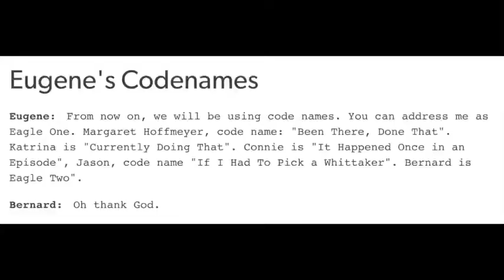Find A Penny, Parts 1&2-(826&827)-Review#75 AIOO#125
Please remember to send in questions for our interview with Kathy Buchanan before Sept 6th! Only a few days left!

It's been a little while, but Victoria and I have moved into our new place together, and that means that it's time to finally finish editing this episode and release it into the wild! Please join us as we discuss Maude Walton's confusing characterization, foreshadowing postcards, and Home Alone 3!

Next time, we continue on with Album 63 with Friend or Foe and Have A Heart!

0:00 Introduction
0:37 News
5:26 Find A Penny, Part 1 Review
34:44 Find A Penny, Part 2 Review
1:07:51 Conclusion

We do not own Adventures in Odyssey. Focus on the Family owns everything, so if you want to listen to AIO, go to them. More specifically, go to whitsend.org.

onrkcmz-Youtube-Static Video
Apple Programs galore-Everything else